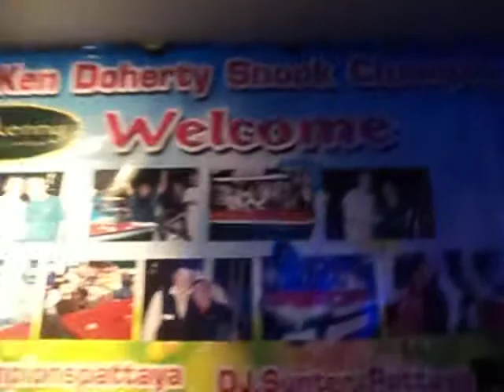World Sunter's Friends 1